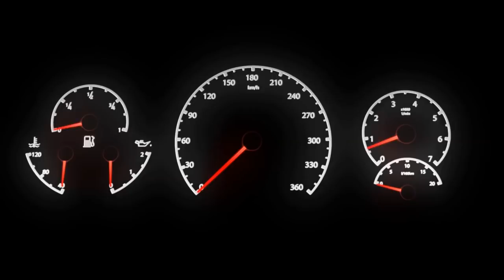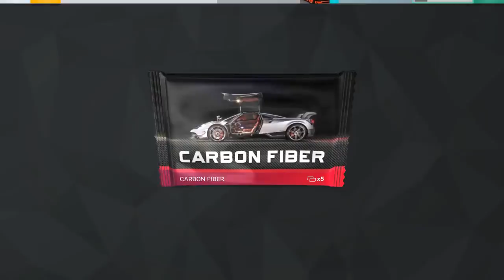10 Italy Carbon Fibers! Lets do this! (Top Drives)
My Name is Chris, I am player Bugatti TopDrives on the Top Drives android / iphone game. I will be posting my purchased pack openings as well as my event reward pack openings and anything related to the game in general like my garage, game play, tips etc...